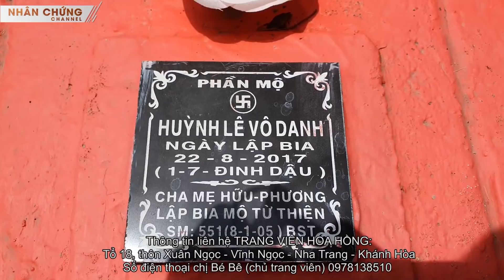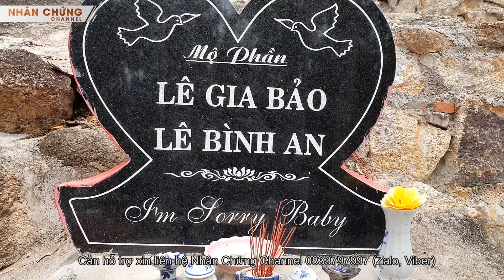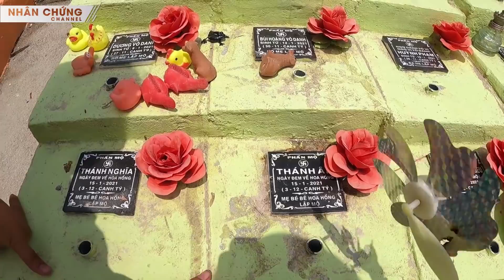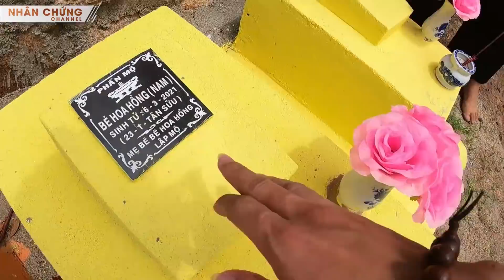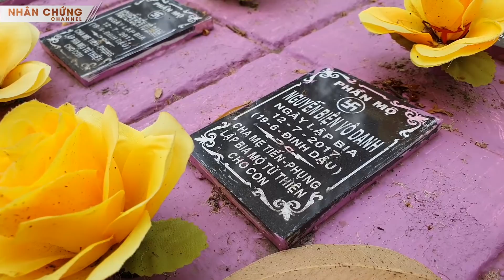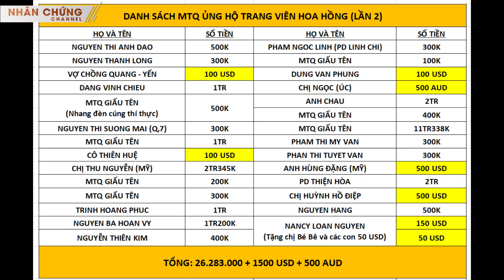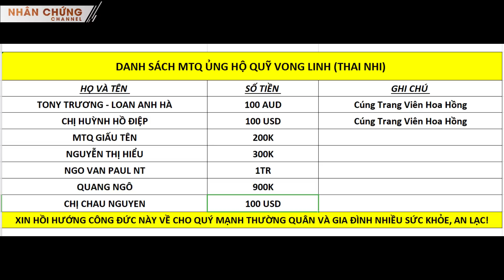3 bức tượng bỗng nhiên vỡ nát ở nơi an nghỉ của 13000 sinh linh: SỰ CỐ HAY TÂM LINH?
3 bức tượng bỗng nhiên vỡ nát ở nơi an nghỉ của 13000 sinh linh: SỰ CỐ HAY TÂM LINH? | Gần 17 năm qua, chị Bé Bê vẫn miệt mài làm công việc ít người dám làm, đó là mang các bé bị b-ỏ rơi ở khắp nơi về khu đất nhà mình trên đỉnh núi Hòn Thơm để an táng. Vợ chồng chị đặt tên cho nơi này là TRANG VIÊN HOA HỒNG - loài hoa biểu tượng cho tình yêu - bởi lẽ các bé dù có ở trong hoàn cảnh nào thì cũng đã từng là kết tinh tình yêu đẹp đẽ của ba mẹ. Hơn 13000 bé là ngần ấy câu chuyện số phận, là ngần ấy thiên thần vô ưu, không tạp niệm, không u uất và không hề có tội tình gì. Tất cả cùng về chung ngôi nhà HOA HỒNG, được vợ chồng chị Bé Bê và các tình nguyện viên, những người phát tâm xây cho những phần mộ xanh đỏ tím vàng đầy hoa, đồ chơi, bánh trái. Hôm nay là lần thứ 3, Nhân quay trở lại trang viên để trao số tiền mạnh thường quân ủng hộ lần 2 gồm 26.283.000 đồng + 1500 USD + 500 AUD, và cùng với thầy Chúc Phương tổ chức cúng thí thực. Sự linh thiêng của các bé cũng khiến nơi này diễn ra những câu chuyện tâm linh rợn người...

Tổ 18, thôn Xuân Ngọc - Vĩnh Ngọc - Nha Trang - Khánh Hòa
Số điện thoại chị Bé Bê (chủ trang viên) 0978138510